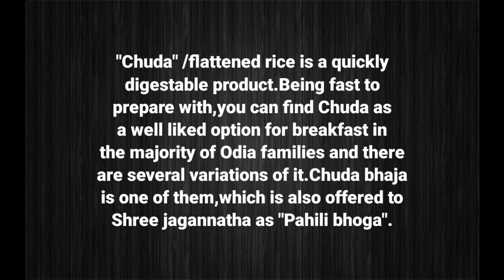ଚୁଡ଼ା ଭଜା (Chuda bhaja) ||ମା'ହାତ ତିଆରି କାଳିଆର ପ୍ରିୟ ଚୁଡ଼ାଭଜା || Puri Jagannath mandir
Ingredients :-
Chuda /Flattened rice - 1 cup
Deshi ghee - 1tbsp
Crushed ginger - 1tsp
Rock salt - pinch of